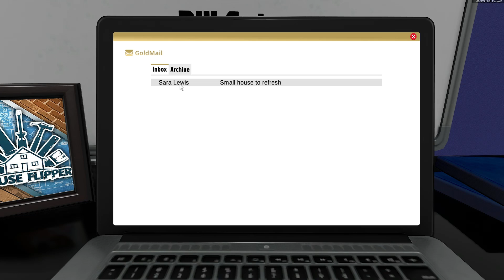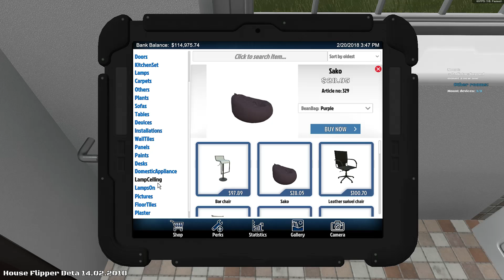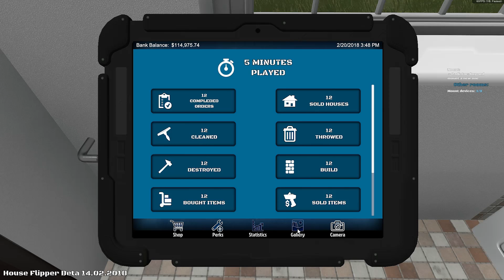ДЕЛАЮ РЕМОНТ в ДОМЕ - House Flipper